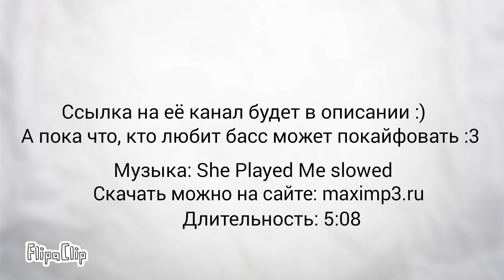Пиар для {Фурия} {Красок} Инк (чит. опис.) | Sona NIGHTfury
Привет! 👋

Скоро будет мини ОС МАП из 9-ти частей, не пропустите :)